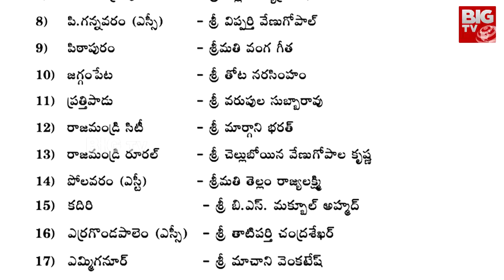YCP Confusion Over Vijayawada West Seat : విజయవాడ వెస్ట్ ఆసిఫ్ కు టికెట్ టెన్షన్ Andhra Yuddam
YCP Confusion Over Vijayawada West Seat: విజయవాడ వెస్ట్ ఆసిఫ్ కు టికెట్ టెన్షన్ | Andhra Yuddam | BIG TV